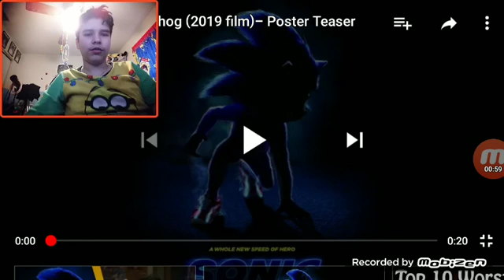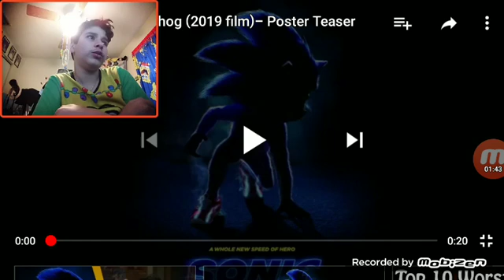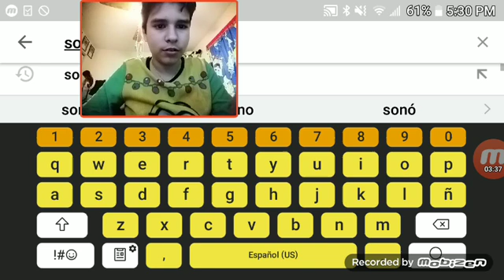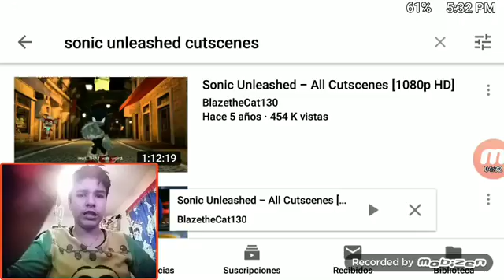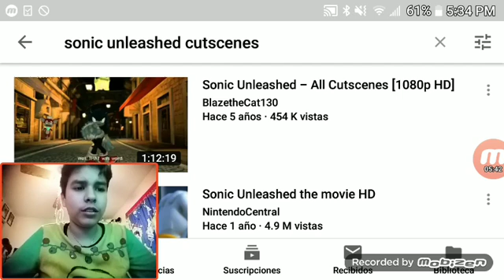My reaction to Sonic the Hedgehog Movie Teaser...😑😐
I'm so Disappointed at Sony & Sega for this. Sonic the Hedgehog belongs to Sega, Sonic Team, Naoto Oshima, Yuji Naka, & Hirokazu Yasuhara.